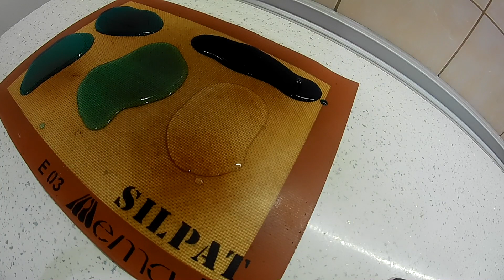Geode torta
Podarila sa mi až na 3.pokus, ukážem Vám ako som ju robila ja.

Odoberajte náš kanál.